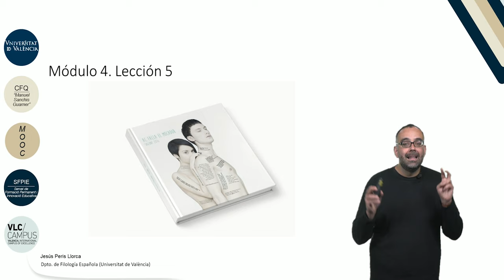Video presentación MOOC Fallas.